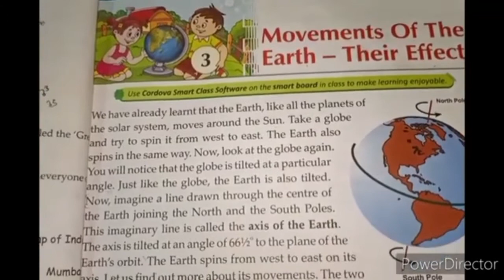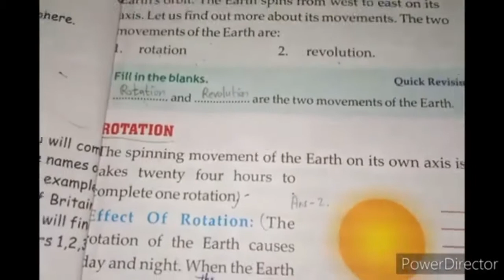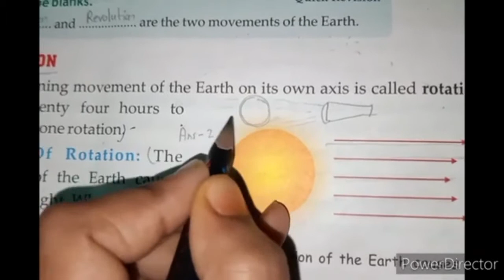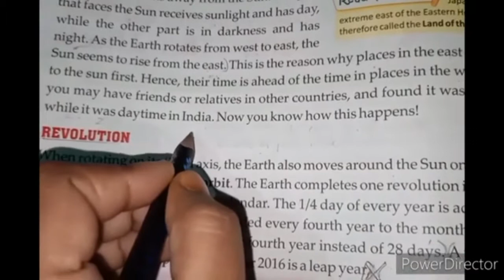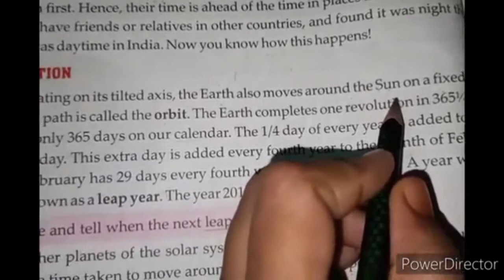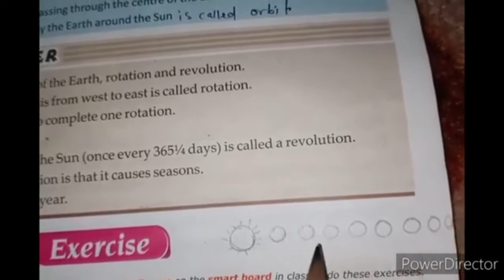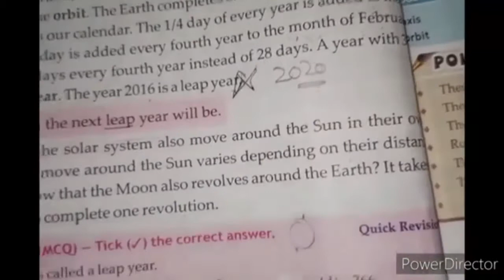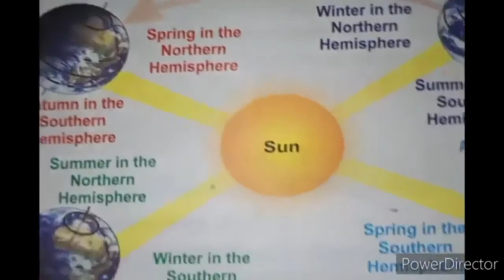Class 5 ,Chapter 3|Movements of the Earth-their effects| s.st.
# class 5
# chapter 3
# s.st.
# Cordova